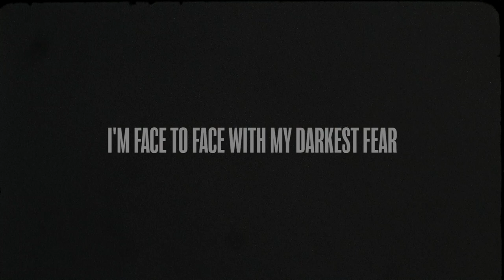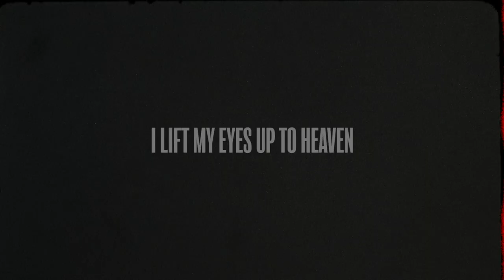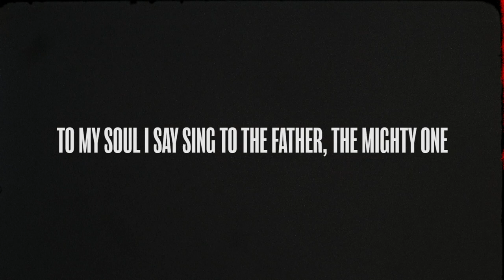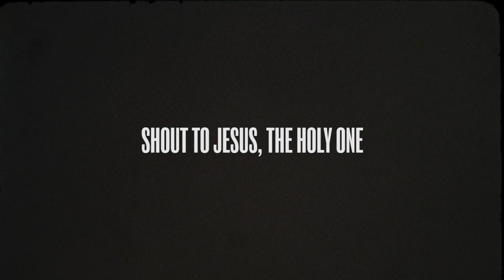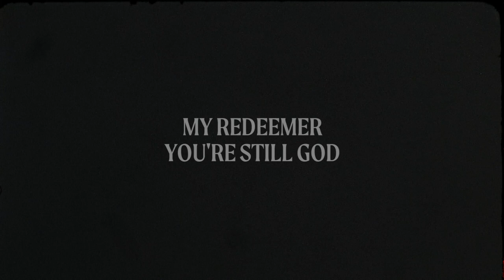Mighty in the Valley - Luke Porter & St Thomas' | Lyric Video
Mighty in the Valley is a song all about God's goodness in spite of the tough times we might go through.